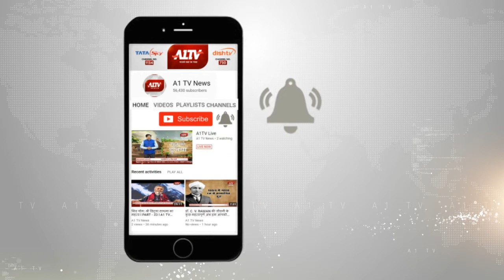मुस्लिम महासंघ ने सैम पित्रोदा के फोटो पर मारा जूता, देश के गद्दारों को जूता मारूंगा जूता